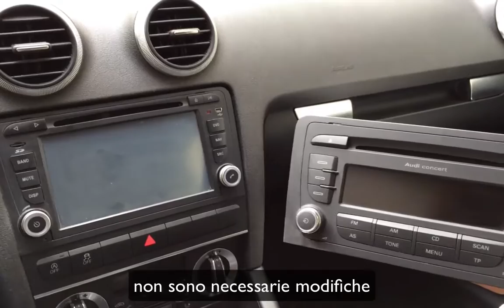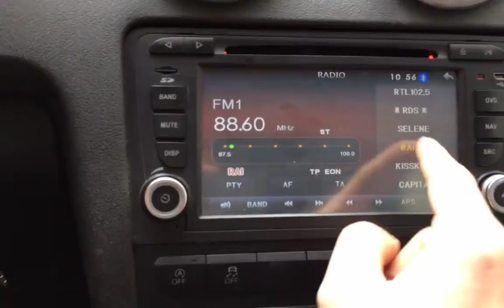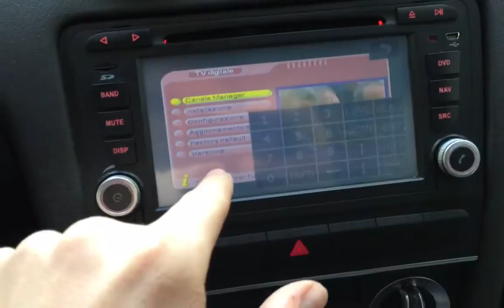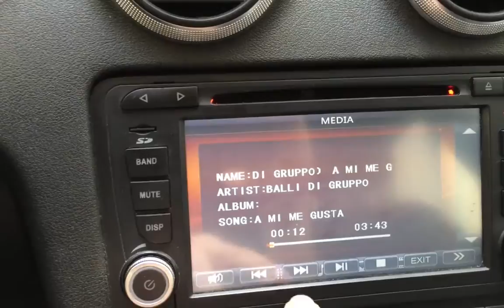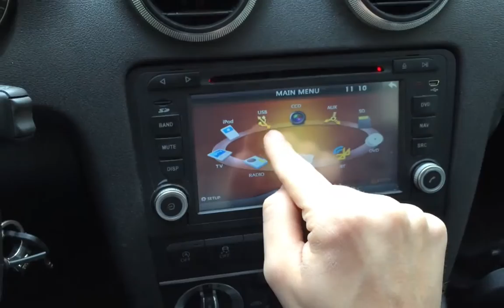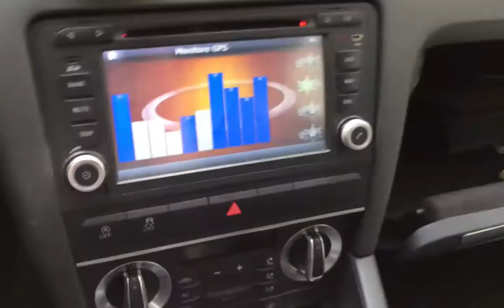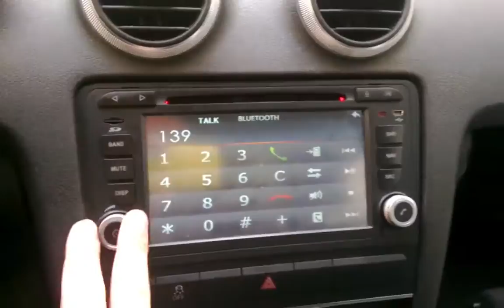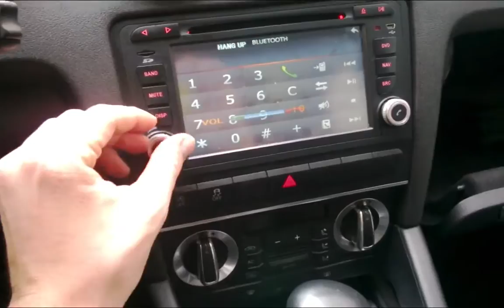Audi A3 - Navigatore completo (Usb, Tv, Dvd, Bluetooth, Comandi al volante, iPod, Aux, Camera)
E' stato gia venduto

Navigatore Audi A3 Dynavin.
Tantissime funzioni, super funzionale, aux, dvd, USB, Navigatore, Tv, Retro Camera, Comandi al volante, bluetooth, streaming audio da iphone.